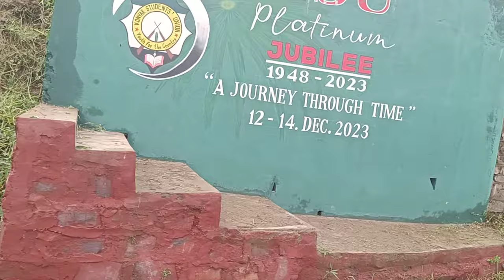All Shops closed Down || plastic waste banned vlog @EarthKeeper 🌿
vlog
blog video
vlog video
india
northeast
nagaland
Naga girl
konyak
Konyak girl
Naga vloger
Mon village
Mon town
PLASTIC
plastic bottles
plastic watse
e-waste

Please Support if You LIKE my CONTENT.